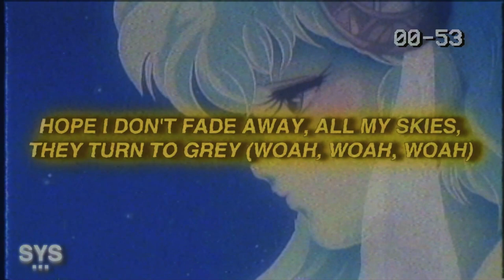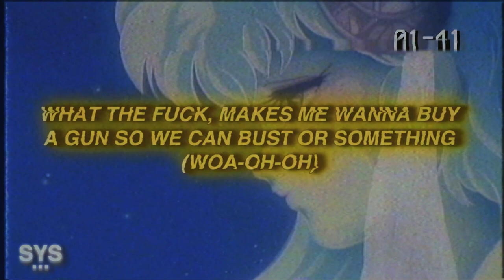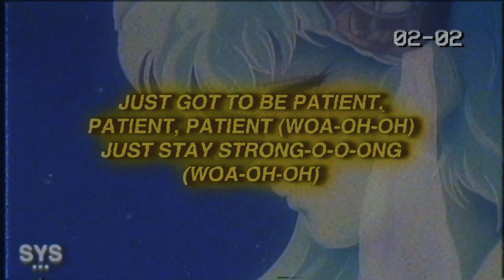2gaudy - Changing (Lyrics)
2gaudy - Changing (Lyrics) is a fire track from 2gaudy (previously 637godwin). Has some Juice WRLD & The Kid Laroi / melodic emo rap kinda vibes to it. Enjoy!

0:00 - Intro
0:12 - Beat Drop
1:30 - My Favourite Part
2:15 - Song Recommendation

Lyrics for: Changes 2gaudy

Everything is changing,
Changing, changing (woa-oh-oh)

Got to move on (woa-oh-oh)
Just got to be patient, patient,
Patient (woa-oh-oh)

Just stay strong-o-o-ong
(woa-oh-oh)

'cause nothing goes the way
You want it to (woa-oh-oh)

Feels like time just froze,
I'm in an igloo (woa-oh-oh)

Don't act like you know just
What I been through (woa-oh-oh)

'cause it's just so strange,
I feel deranged (woa-oh-oh)
My whole life's changed

Feels like I got hit by a bus (woah)
It's a world of misery, death from
A thousand cuts (woah)

Tryna understand I'm on the cusp,
That I'm a different person (woah)

Everything needs an update,
Me, I'm a different version (woah)

Hope I don't fade away, all my skies,
They turn to grey (woah, woah, woah)

Staring at the ceiling fan and
I'm locked up in bed all day

Tryna light up the way,
Long road to pave

Got to figure it out soon,
'fore I end up in my grave
(end up in my grave)

Everything is changing,
Changing, changing (woa-oh-oh)

Just got to be patient,
Patient, patient (woa-oh-oh)

Just stay strong-o-o-ong
(woa-oh-oh)

'cause nothing goes the
Way you want it to (woa-oh-oh)

Heaven before I knew it, fuck,
Man, I think I blew it (woa-oh-oh)

Times I been feeling worthless,
Others I feel stupid (woa-oh-oh)

Things I have no control of,
I feel I messed up (woa-oh-oh)

What the fuck, makes me wanna buy
A gun so we can bust or something
(woa-oh-oh)

Bringing fire like eruption,
Keep that k like a russian

Stay cold like a slushy (slushy),
Still some distance, you can't
Touch me (touch me)

Those are topics that
Build my identity façade

Tryna find myself, godwin's
Perfect, but austin's hella flawed

Everything is changing,
Changing, changing (woa-oh-oh)

Patient, patient (woa-oh-oh)
Just stay strong-o-o-ong
(woa-oh-oh)